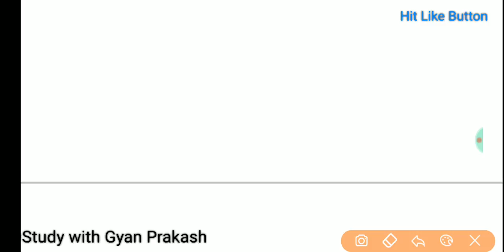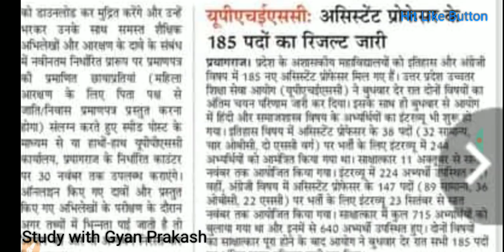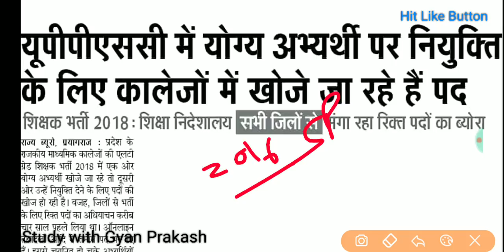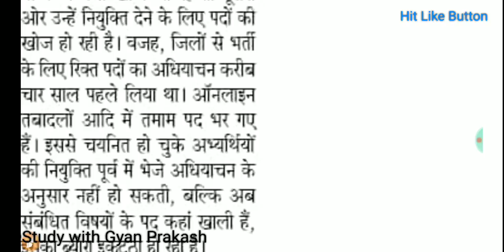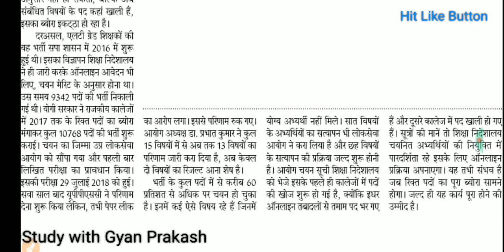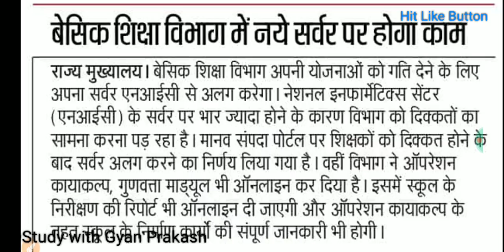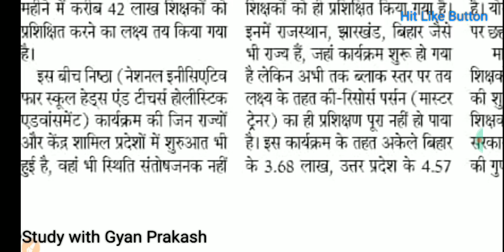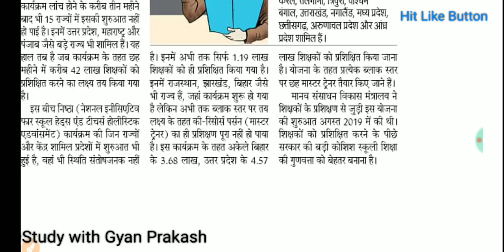LT GRADE| 69000| UPPSC RO ARO 2020| Daily news 14 Nov 2019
Daily employment news 14 November 2019
Dainik Rojgar samachar 14 Nov 2019 by Study with Gyan Prakash
69000 next hearing update/ LT GRADE NEWS/ UPPSC RO ARO New Recruitment / Etc news and analysis